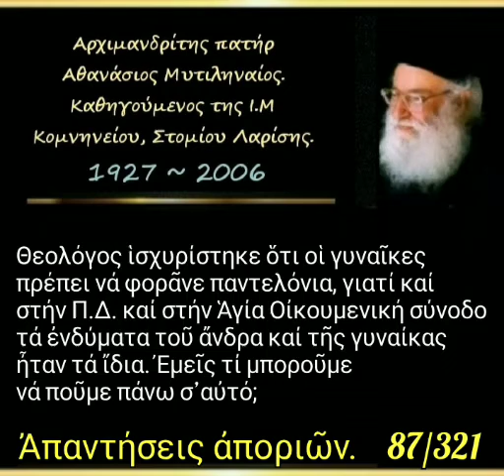Ανδρική και γυναικεία ενδυμασία. Απορία. 87/321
► Κατηγορία :
Ἀπαντήσεις ἀποριῶν

► Ἀπορία - 87'

Θεολόγος ἱσχυρίστηκε ὅτι οἱ γυναῖκες πρέπει νά φορᾶνε παντελόνια, γιατί καί στήν Π.Δ. καί στήν Ἁγία Οἰκουμενική σύνοδο τά ἐνδύματα τοῦ ἄνδρα καί τῆς γυναίκας ἦταν τά ἴδια. Ἐμεῖς τί μποροῦμε νά ποῦμε πάνω σ’αὐτό;

3'

► Όλες οι ομιλίες της Κατηγορίας :
" Ἀπαντήσεις ἀποριῶν " εδώ ⬇️.